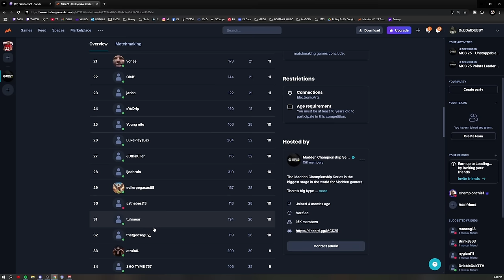SWEATING OUT MY LAST GAME OF MCS LADDERS